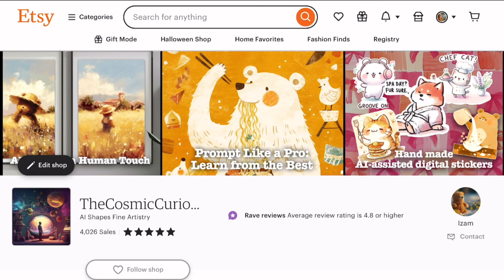MIDJOURNEY PROMPT and SREF SHOWCASE: best for Flat Color Cartoon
Use these SREF codes in your prompt to create Flat Color Cartoon
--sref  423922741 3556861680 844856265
For more tips and ideas for prompts, I have placed them all here: